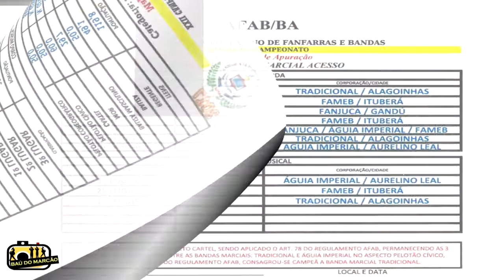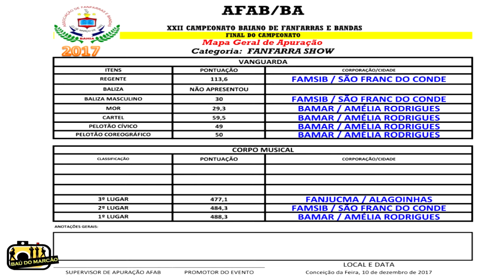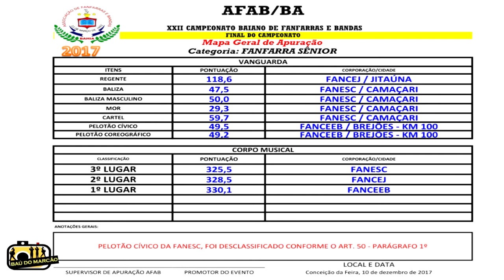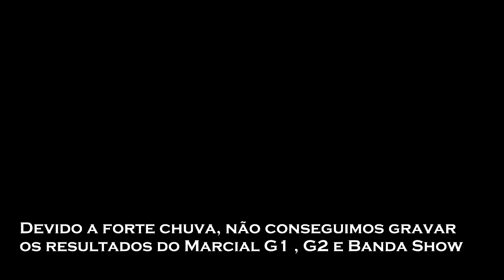FINAL 2017 AFAB (CONCEIÇÃO DA FEIRA) - RESULTADOS / MAKING OFF - BAÚ DO MARCÃO